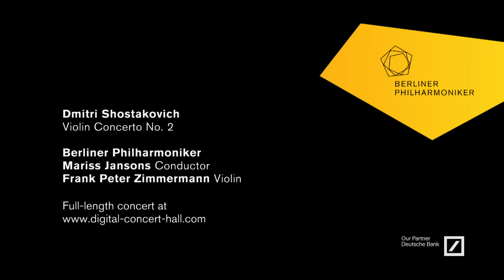Shostakovich: Violin Concerto No. 2 / Zimmermann · Jansons · Berliner Philharmoniker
Dmitri Shostakovich: Violin Concerto No. 2 / Frank Peter Zimmermann, violin · Mariss Jansons, conductor · Berliner Philharmoniker / Recorded at the Berlin Philharmonie, 10 May 2015.